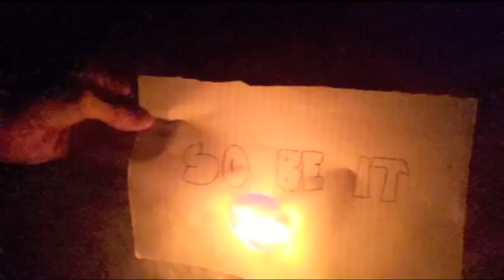"SO BE IT" - Hamish and Joe in Cantabria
Hamish McArthur and Joe Xiberras take the path less trodden in "la tierruca", better known as the Cantabria region of Spain. Find us on insta at @hamish_mcarthur and @joe.xiberras. One last thing to note is we do have the "raw/uncut" footage of each send but, lets be honest, who'd watch 11 minutes of that...